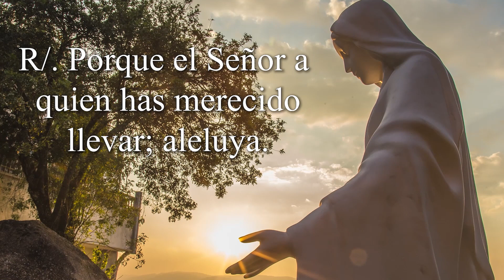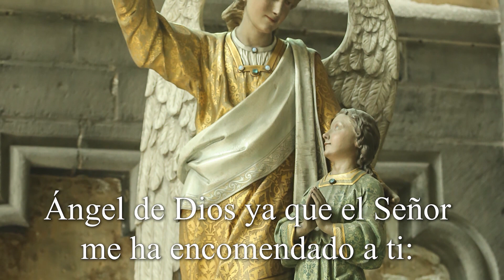¿María protege a TODOS? ReginaCoeli - P. José Bernardo Flórez EP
No es posible que la pregunta se presente a nuestra mente, pues María Santísima es la Madre de todos los hombres, sin importar su condición, y nos ama a todos y a cada uno como si fuéramos hijos o hijas únicos. Esa certeza en la universal protección de la Virgen nos debe llenar de confianza, pues jamás podremos ser abandonados por su cariño y amparo.